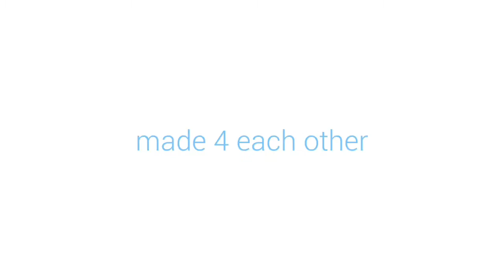Valentine's special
Anu & Sapna